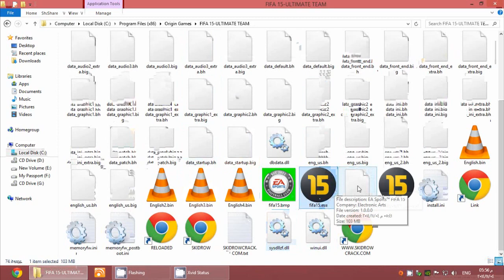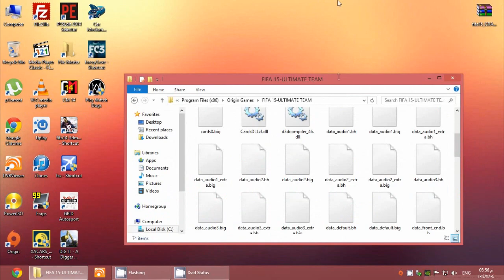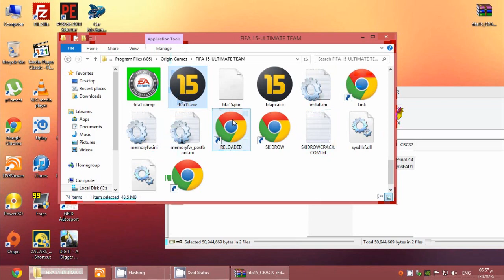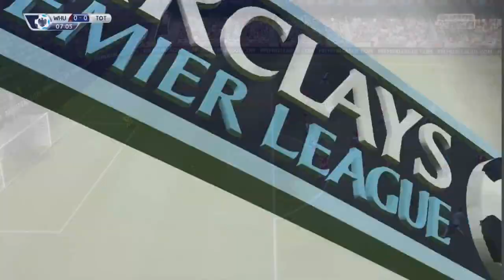FIFA15 CRACK rEdSnIpEr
Please Follow the tutorial on video to get your game working.
2. UnZip.
3. Paste into Fifa 15 Directory which is {C:\Program Files (x86)\Origin Games\Fifa 15 Ultimate Team.
4. Run the Game.
Thanks for your patient

Cracked by: rEdSnIpEr